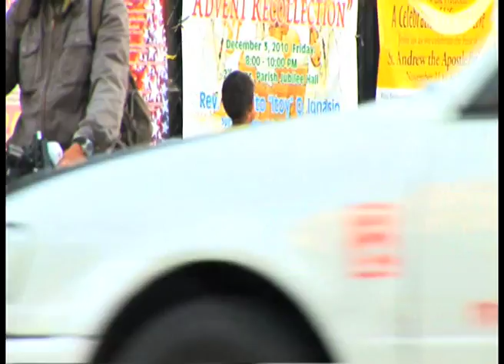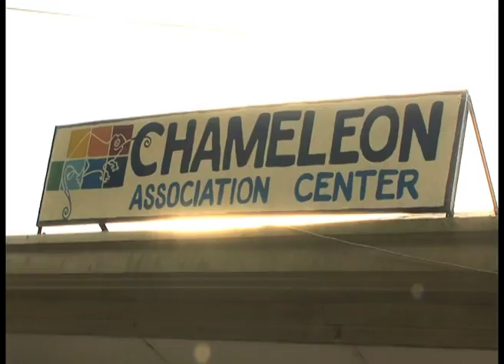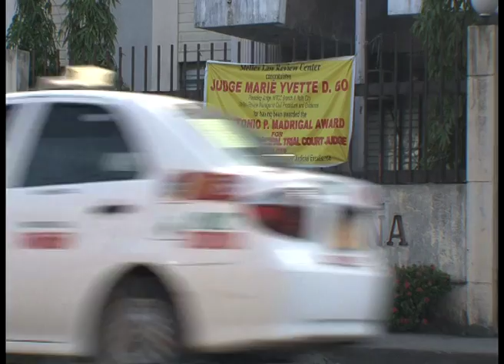Clip de CAMELEON Association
Clip de présentation de 5 minutes de l'association CAMELEON.